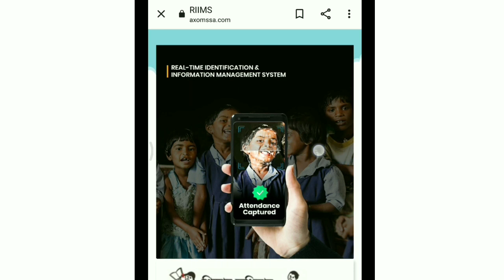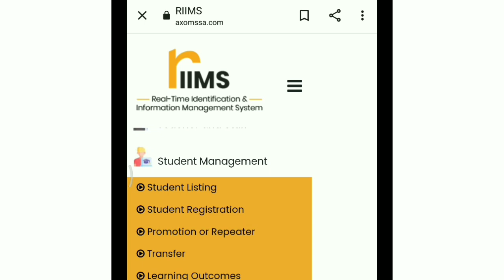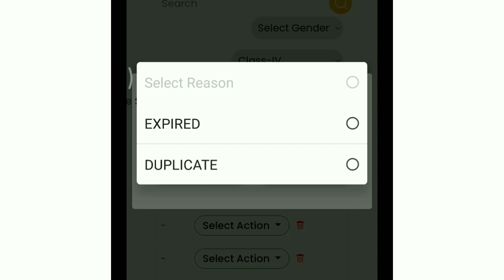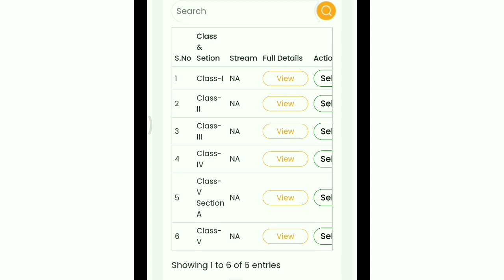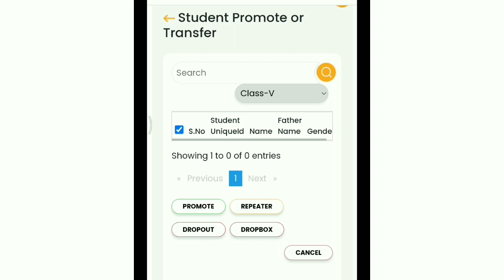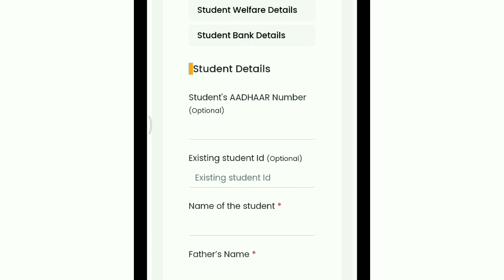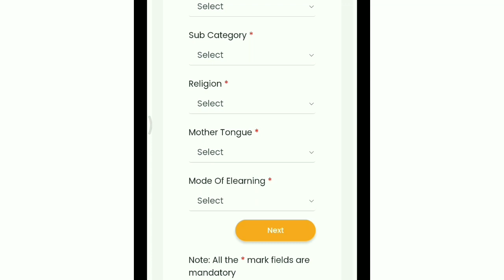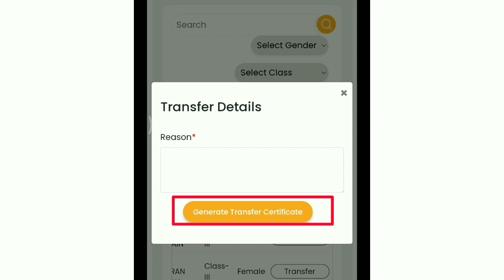SDMIS-TDMIS Portal ত ছাত্ৰ-ছাত্ৰীৰ Data Entry কেনেকৈ কৰিব - Step by Step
SDMID TDMIS ত ছাত্ৰ-ছাত্ৰীৰ Data Entry